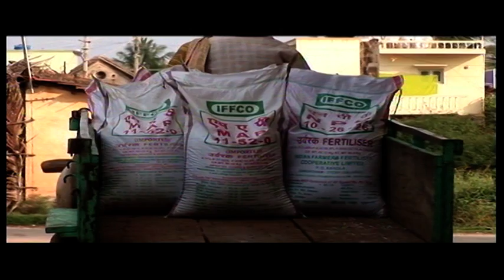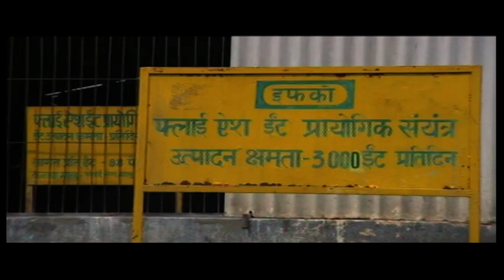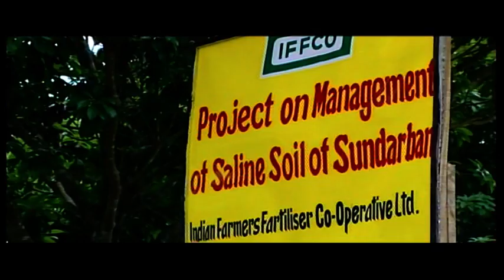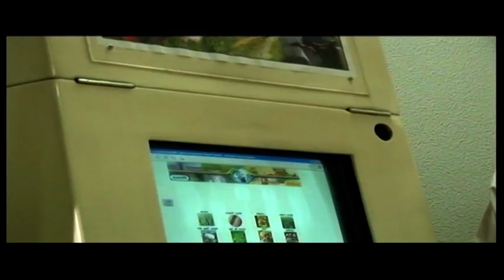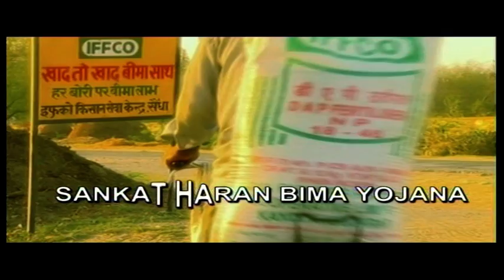IFFCO : Empowering Farmers